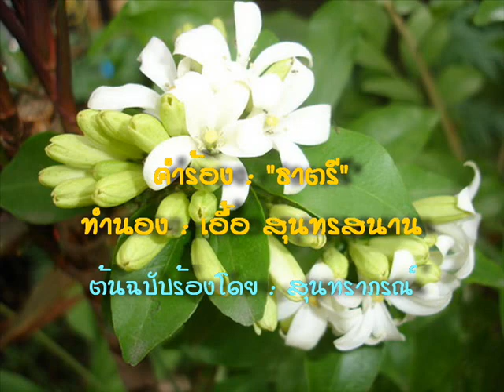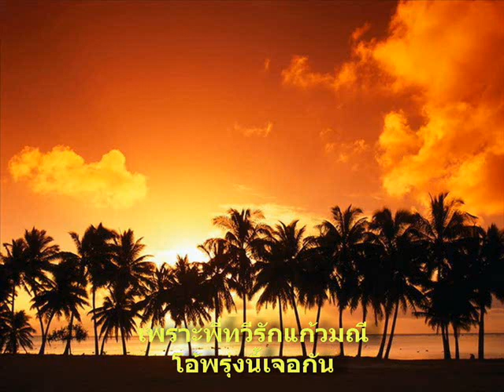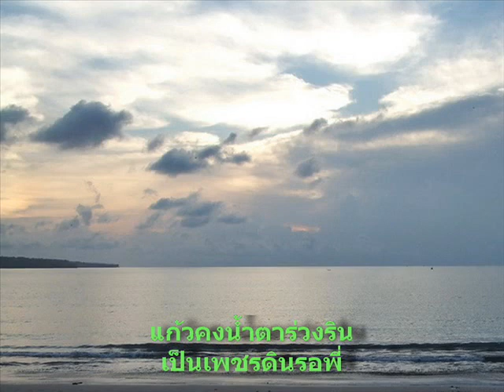กลิ่นแก้ว สบสันต์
คำร้อง : "ธาตรี" // ทำนอง : เอื้อ สุนทรสนาน
ต้นฉบับร้องโดย สุนทราภรณ์
ในนามสมาชิก websuntaraporn.com
ขอบพระคุณครูเพลงทั้งสองท่านครับ